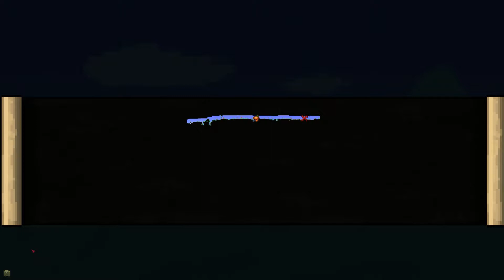Uncertain Beginnings :: Terraria Episode 2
Terraria is a 2d action RPG where you explore, mine, fight, build, and survive. Finding treasure and deafeating bosses is the name of the game.